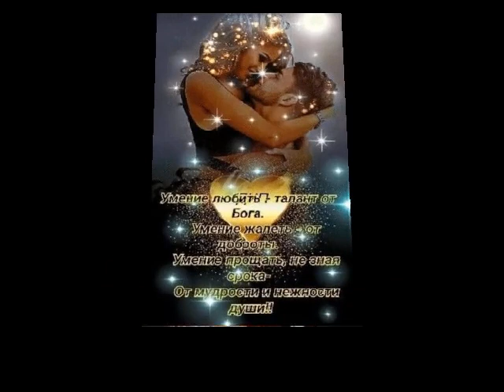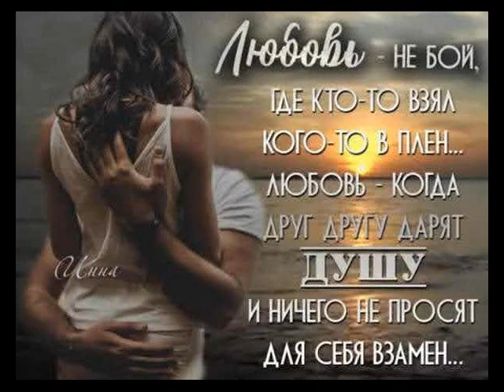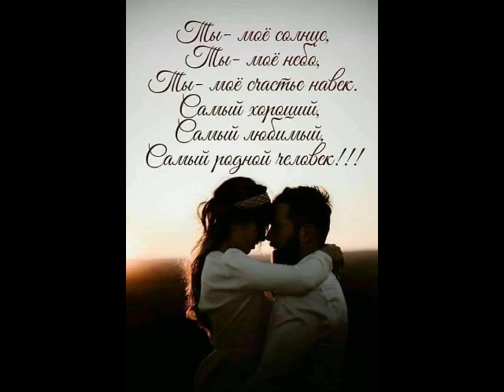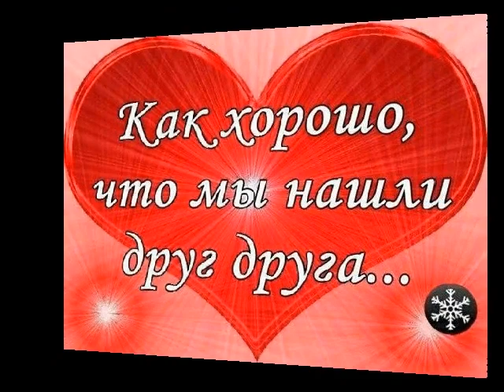Давай с тобою вместе от ТАТЬЯНОЧКИ.) (д)